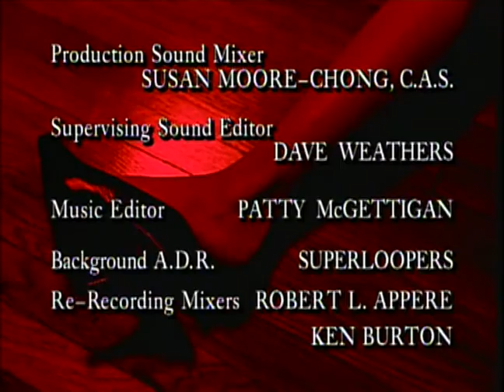Classic TV Theme: Murder One (Full Stereo)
'Murder One' (1995) was a bold experiment from Stephen Bochco: the entire first season focused on one murder trial (with a few ancillary storylines for variety). It took 23 episodes for Ted Hoffman (Daniel Benzali) to defend a Hollywood star (Jason Gedrick) accused of murder. Critics raved; audiences were intrigued, for a while at least. But so-so ratings led the powers-that-be to try a revamp. In season two Hoffman had sold the law firm and Anthony LaPaglia played the new head man. Several other characters disappeared and now the storylines would only span six weeks. The new format lasted for 18 episodes when ABC pulled the plug. The theme by Mike Post won him an Emmy.
0:00 Season one opening titles.
0:59 Season two opening titles.
1:56 End credits.